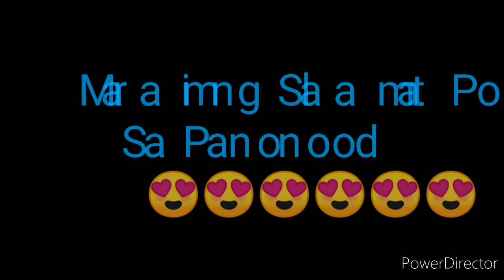STL AKLAN RESULT TODAY 7PM DRAW AUGUST 29, 2022 7PM RESULT